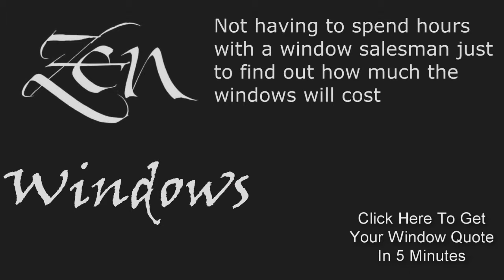Window Replacement Belton TX | Replacement Windows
When you work with Zen Windows of Austin you work with Zen Windows of Austin, you won't have to deal people who apply sales gimmicks, pricing games or high pressure sales tactics. We'll give you your replacement windows quote in about 5 minutes.  Yes, replacement windows (and doors) are not that complicated and we don't make it that way. We also want to make sure that you are 100% satisfied with your new windows before we accept payment from you. That's why we never ask for any money up front. This way you can be assured that you get perfect windows, perfectly installed.

We offer the following window replacements:
Awning windows
Bay windows
Bow windows
Casement windows
Double hung windows
Garden windows
Hopper windows
Picture windows
Round top windows
Slider windows